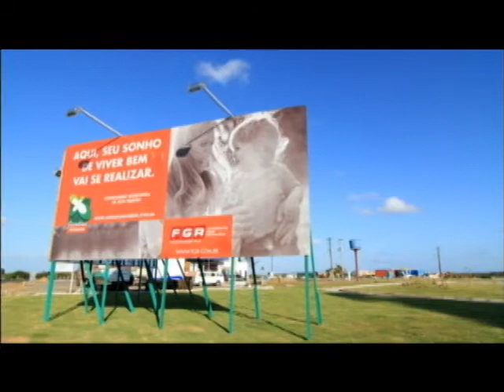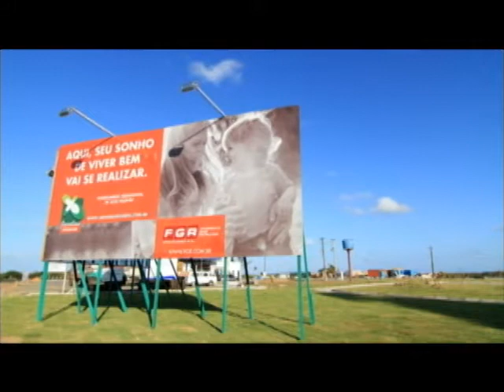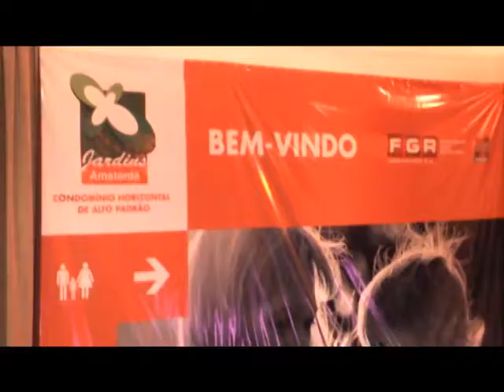Programa Art & Design 21 - Parte 03 - Exibido em 22/10/2011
No quadro "Projetando com Arte" a arquiteta Débora Oliveira entrevistou Ruben Fonseca e Suzana Ferandes, os arquitetos responsáveis plo projeto da entrada do condomínio Jardim Amsterdã.